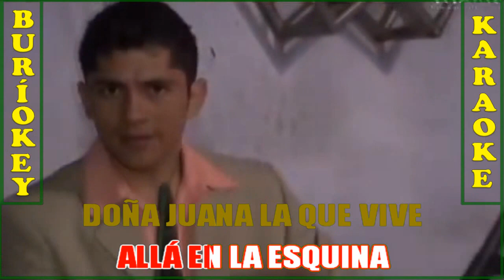KARAOKE - DOÑA JUANA (CUMBIA) - NATIVO SHOW - BuriOkey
Doña Juana · Nativo Show · Luis Gonzalez · Luis Gonzalez
Doña Juana